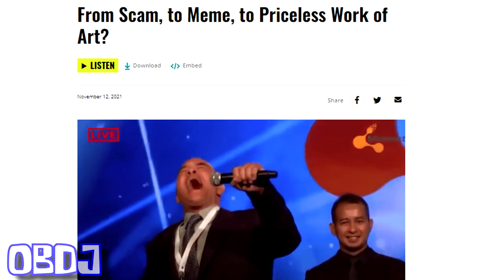BitCONnecting the Dots (YTP)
This really puts the CON in BitConnect.
Been wanting to make this video for the last 5 Years, and always kept forgetting to do so. Hopefully you all still enjoy this one!